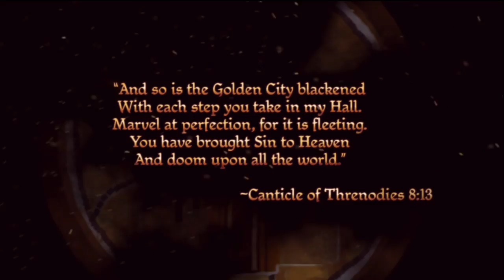Dragon age origins part 1 into the fade